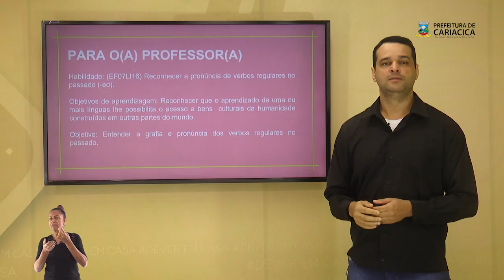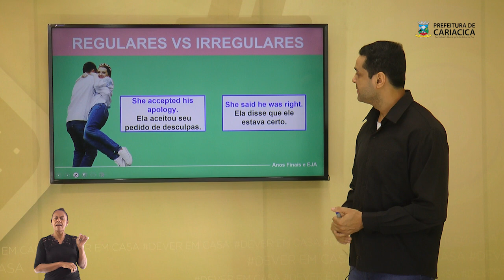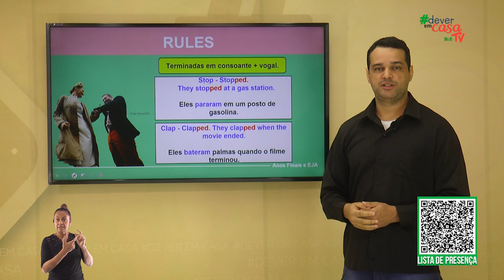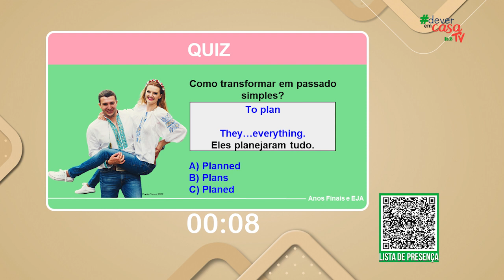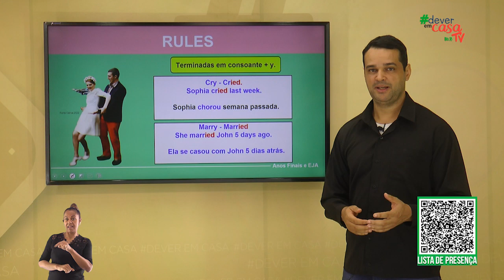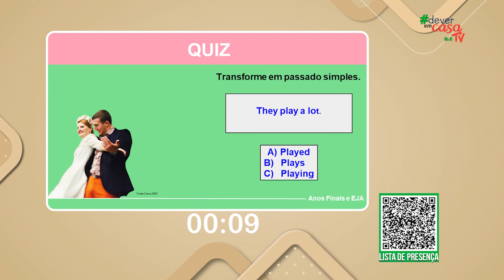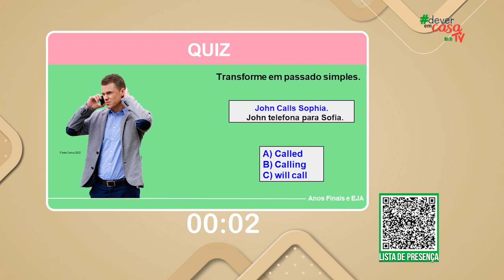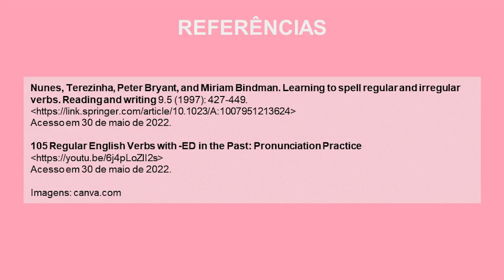PASSADO DOS VERBOS REGULARES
Esta é uma aula de Inglês destinada a estudantes dos Anos Finais do Ensino Fundamental
Esta aula aborda a conjugação e pronúncia dos verbos regulares no passado.
É explicada a diferença entre os verbos regulares e irregulares.
São apresentadas as regras de conjugação dos "regular verbs" e atividades acerca da transformação do tempo verbal para o passado, com ênfase na pronúncia e treino dos ouvidos.
A aula é finalizada com incentivo ao uso do app Duolingo e, através do aplicativo, continuação dos estudos e aperfeiçoamento linguístico. Após isso, uma breve recapitulação.